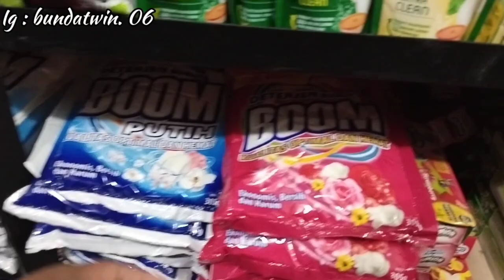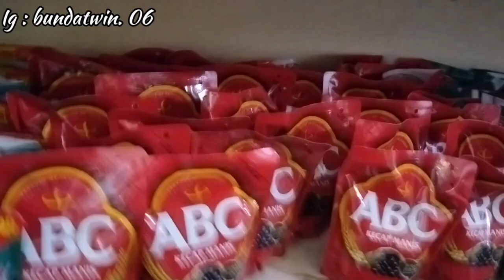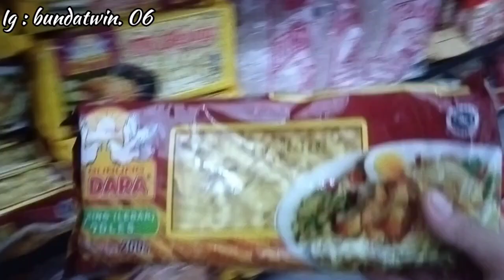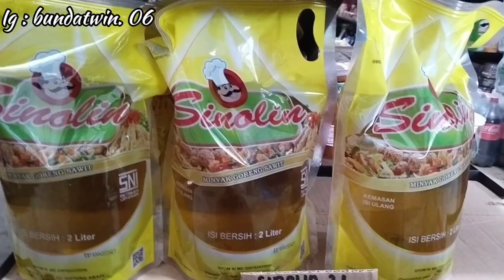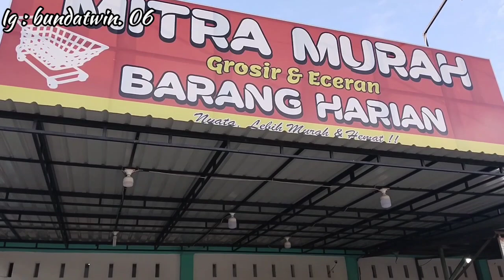GROCERY SHOPPING || BELANJA BULANAN JULI SESUAI KEBUTUHAN || BELANJA DI GROSIRAN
Kenal kan saya Dina,ibu rumah tangga dengan anak kembar...
Smoga setiap video yg saya share ada manfaatnya untuk kita semua...
Maffkan jika setiap video saya masih banyak kekurangan..

Dan untuk kalian yg mau kenal lebih dekat dengan saya bisa mampir juga ke Instagram saya Bunda twin.06

Atau langsung klik link dibawah
Link Instagram👇

🌼video lainnya dari bunda twin🌼

           🌼RUMAH & KAMAR 🌼
💐gorden serut tengah pintu

       🌼BUDGETING & JURNAL🌼
💐Dompet disiplin/dompet organizer

       SKINCARE & MAKE UP
💐Lipcream Implorq

           🌼 DAPUR🌼
💐Food container plastik

       🌼 perintilan rumah🌼
💐 Sapu halaman